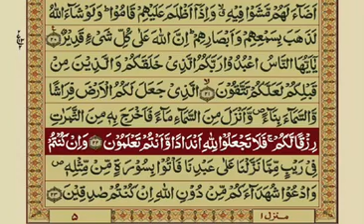سورت البقرہ آیت نمبر14تا22تلاوت بمعہ ترجمہ اورDescriptionمیں دی گئی دعامیں ضرورشامل ہوں جزاکم اللہ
Video from Mrs Fahad

*🤲اللہ تعالیٰ ھمیں تُو اپنا قربِ خاص نصیب کر دے*

*سُبْحَانَ اللَّہِ عَدَدَ مَا خَلَقَ فِي السَّمَاءِ وَسُبْحَانَ اللَّهِ عَدَدَ مَا خَلَقَ فِي الأَرْضِ وَسُبْحَانَ اللَّهِ عَدَدَ مَا بَيْنَ ذَلِكَ وَسُبْحَانَ اللَّهِ عَدَدَ مَا هُوَ خَالِقٌ وَاللَّهُ أَكْبَرُ مِثْلُ ذَلِكَ وَالْحَمْدُ لِلَّهِ مِثْلُ ذَلِكَ وَلَا إِلٰهَ إِلا اللَّهُ مِثْلُ ذَلِكَ وَلا حَوْلَ وَلَا قُوَّةَ إِلا بِاللَّهِ*

*🕋🤲 لَا إِلَهَ إِلَّا اللّٰهُ وَحْدَهُ لَا شَرِيكَ لَهُ، لَهُ الْمُلْكُ وَلَهُ الْحَمْدَ، وَهُوَ عَلَى كُلِّ شَيْءٍ قَدِيرٌ. سُبْحَانَ اللّٰهِ وَالْحَمْدُ لِلّٰهِ، وَلَا إِلَهَ إِلَّا اللّٰهُ، وَاللّٰهُ أَكْبَرُ، وَلَا حَوْلَ وَلَا قُوَّةَ إِلَّا بِاللّٰهِ العَلِيِّ الْعَظِيمِ، رَبِّ اغْفِرلِي*

*🤲اللہ کے سوا کوئی عبادت کے لائق نہیں وہ اکیلا ہے اسکا کوئی شریک نہیں اسی کے لیے تمام بادشاہت اور تعریف ہے اور وہ تمام چیزوں پر مکمل قدرت رکھتا ہے، اللہ پاک ہے اور سب تعریف اللہ ہی کے لیے ہے اور اللہ کے علاوہ کوئی عبادت کے لائق نہیں اللہ سب سے بڑا ہے اللہ کی مدد کے بغیر کسی کو قوت اور اختیار حاصل نہیں اللہ بہت بلند بڑا ہے اے رب میری مغفرت فرمادے*

*🤲یَا رَبُّ العِزَّت*
ھمیں تُو نے بیشمار نعمتوں سے سرفراز کیا ہوا ہے اور ھمیں وہ نعمتیں نظر ہی نہیں آتیں احساس ہی نہیں ہوتا یہی وجہ ہے کہ ھم ناشکرے ہیں
اللہ ھمیں نعمتوں کا قدردان بنادے انکا شکر گزار بنادے

اللہ آکسیجن جیسی نعمت جو کہ ھمیں دن و رات تُو نے دے رکھی ہے اور بِلا حساب !!
اللہ اکبر کہ اگر ھمیں یہ خریدنی پڑتی تو ھمارا کیا حال ہوگا ؟!.
پانی جیسی نعمت کہ تُو ھمیں میٹھا پانی پلاتا ہے اگر یہ پانی تُو نمکین یا کڑوا کردے تو ھم میٹھا پانی کہاں سے لائیں گے ؟!.
یہ زمین کہ اس سے تُو ہی ھمارے لیے نباتات اُگاتا ہے اگر یہ پوری زمین تُو بنجر کردے تو ھم کہاں سے اتنی ساری انواع و اقسام کی نباتات لائیں گے

*🤲یَا رَبُّ العِزَّت*
ھم کہ اتنے چالاک و ہوشیار بنتے ہیں اللہ ھمارے اختیار میں تو کچھ بھی نہیں
اگر تُو ھمیں دیکھنے ، سننے ، سمجھنے اور بولنے کی صلاحیتوں سے محروم کردے تو اللہ ھم تیرے عاجز و ناتواں ، حقیر بندے بندیاں کیا کریں گے ؟!!.

*🤲یَا رَبُّ العِزَّت*
کس طرح تُو سخت دانے اور گٹھلی سے نرم و ملائم کونپل نکالتا ہے تو کسی کو یہ قدرت حاصل ہے ؟!.
ہرگز ہرگز نہیں !
اپنی تمام تر کوششوں کے باوجود بھی
 اللہ ھم بے بس ہیں
اللہ ھم تیری نعمتوں کو اگر گننے لگیں تو کبھی بھی ھم شمار نہیں کرسکتے
اللہ تُو عرش پر مستوی ہونے کے باوجود اپنے بندوں کے کتنا قریب ہے پروردگار تُو تو دلوں میں گزرنے والے خیالات تک سے واقف ہے
اللہ تیری شان بہت ہی بلند ہے تُو عظمت والا ، لطف وکرم کرنے والا ، نعمتوں کی بارش کرنے والا ہے
اللہ ھمیں ہر سانس کے ساتھ تیرا ذکر و شکر کرنے کی توفیق دے
اللہ ھمیں تُو اپنے ذاکرین و شاکرین ، صالحین ، مقربین میں شامل کرلے

 *🤲رَبَّنَا تَقَبَّل مِنَّا إِنَّكَ أَنتَ السَّمِيعُ العَلِيم وَتُب عَلَينَا إِنَّكَ أَنتَ التَّوَّابُ الرَّحِيم اَللّٰھُمَّ تَوَفَّنَا مُسْلِمًا وَّاَلحِقْنَا بِالصَّالِحِينَ*
 *آمِین یَا رَبَّ العَالَمِین*

*اَلسَّلَامُ عَلَيْكُم وَرَحْمَةُ اللّٰهِ وَبَرَكَاتُهُ*
*💭 سوچنے کی بات*
کیا کبھی سوچا آپ نے کہ اللہ تعالیٰ نے آپکے جسم کے ناپسندیدہ حصوں کو خوش شکل جلد میں لپیٹا ہوا ہے اگر آپکے جسم پر جلد نہ ہوتی تو کیا آپ اپنے جسم کی خود حفاظت کرسکتے تھے ؟؟!!.
 *بس اسی وقت اللہ کے آگے سجدے میں گر جائیں۔۔۔۔*
*سُبحَانَ اللّٰہِ وَبِحَمدِہٖ سُبحَانَ اللّٰهِ العَظِیم*
صدقہ جاریہ کے اس کام میں میری مدد کریں وڈیو کو زیادہ سے زیادہ شئیر کرکے
اللّٰہ تعالیٰ ہم سب کا حامی و ناصر ہو آمین